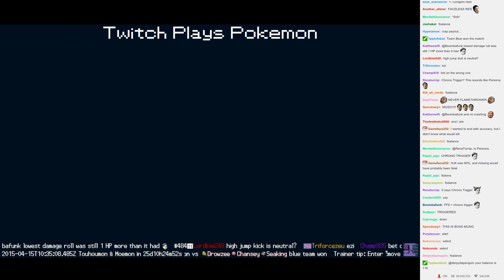Twitch Plays Pokémon Battle Revolution - Match #10529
Match #10529 [Blue: Staraptor, Hitmonlee, Lickilicky] vs [Red: Dratini, Butterfree, Ludicolo]